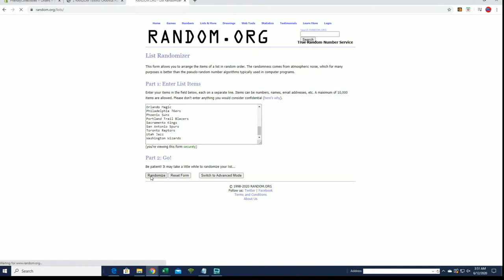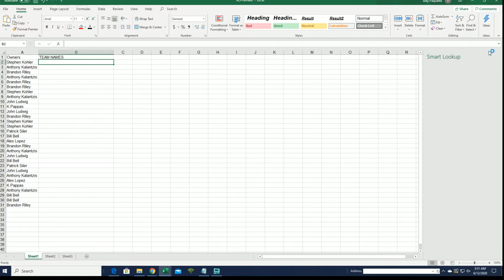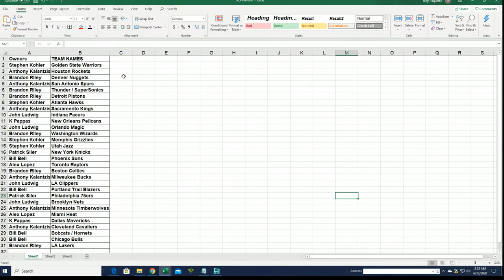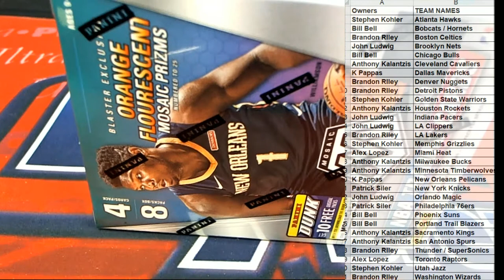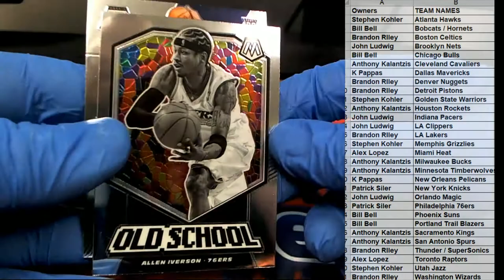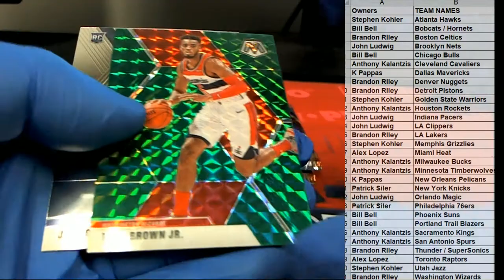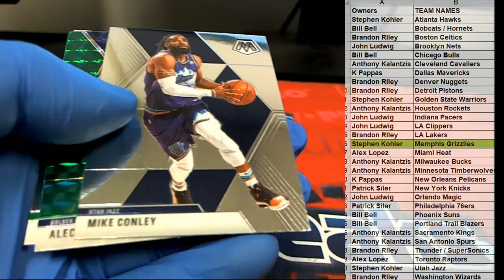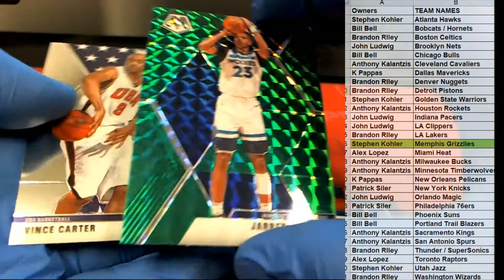201920 Panini Mosaic Basketball Blaster Box ID MOSBLAST231